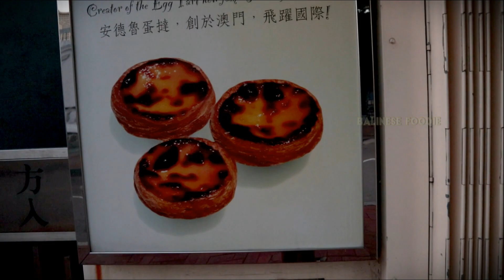MAUNYA BELI JAJANAN TAPI NEMUNYA KAYAK GINI || WALKING STREET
Hai teman balinese foodie kali ini saya aktivitasnya sangat berbeda seperti biasanya karena pengen beli jajan ternyata nemunya kayak ini , sangat bagus banget !!! ikut saya terus ya ... THANK YOU FOR WATCHING !!!